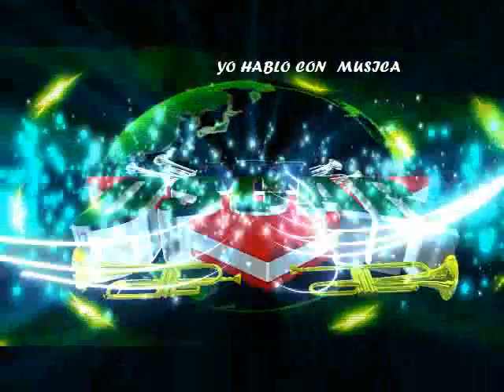(((GUARACHITA DE TIN MARIN}}} ESTRENO 2015